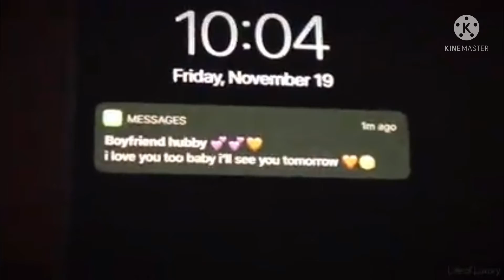Life of luxury scene with sad music